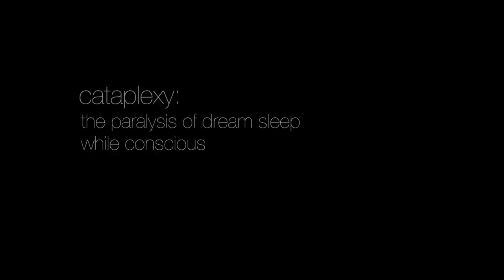Communicating about Cataplexy: Julie Flygare Narcolepsy Awareness Video 5 (Watch in HD)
Narcolepsy advocate, Julie Flygare, offers tips for communicating about cataplexy - hightlighting the connection between cataplexy and everyone's dream/REM sleep. Cataplexy, a symptom of narcolepsy, is a loss of muscle tone often triggered by emotions. Video production by Alex Withrow. Make sure to watch in 1080p HD.